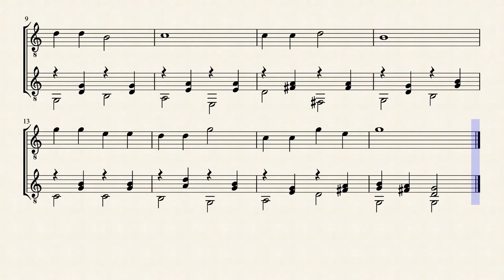looking at the clouds - easy guitar duet student/teacher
Easy guitar duet student/teacher